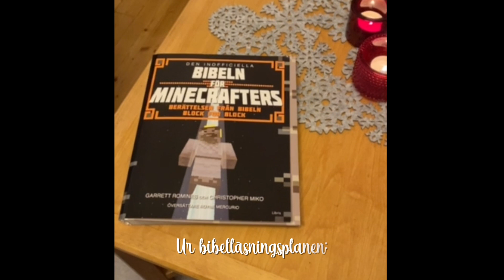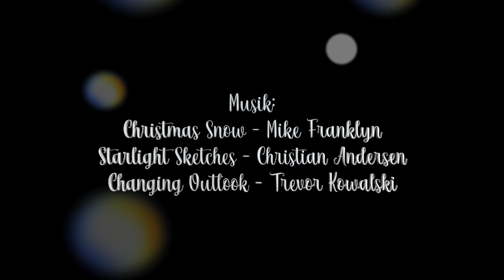Lucka 19, 2020 - Adventskalender, Immanuelskyrkan Jönköping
Noel Ydreborg